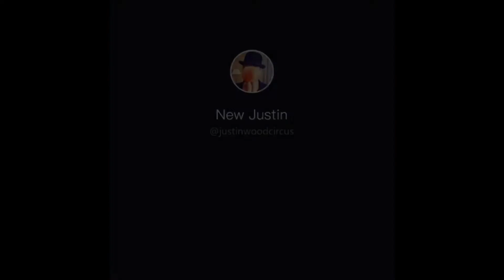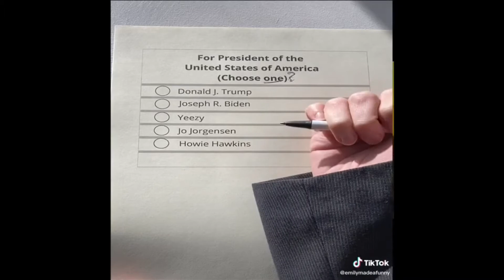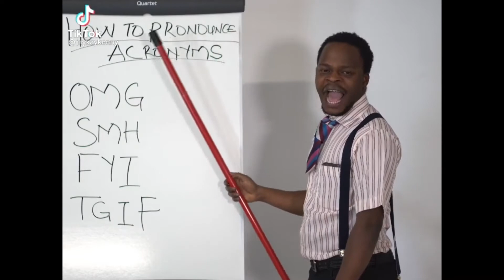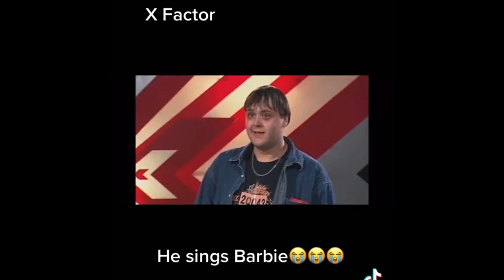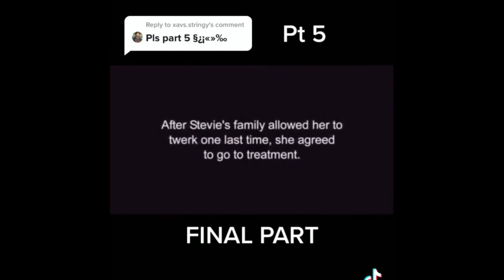Tiktoks pt1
Link to my page copied ⬆️
More videos coming your way!
(Plz don't take me down YouTube)
LMK if the link doesn't work I have them downloaded